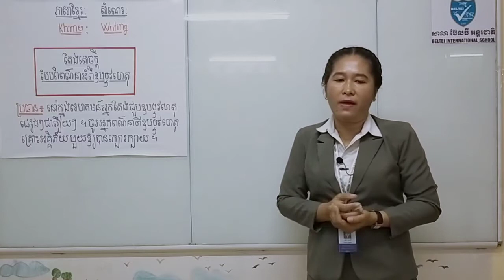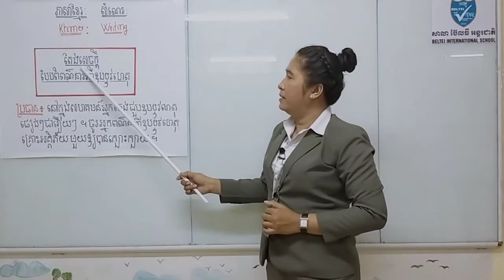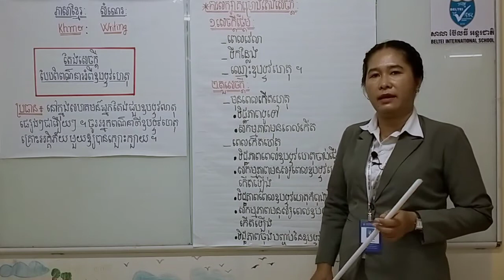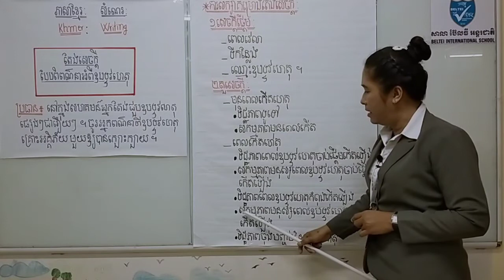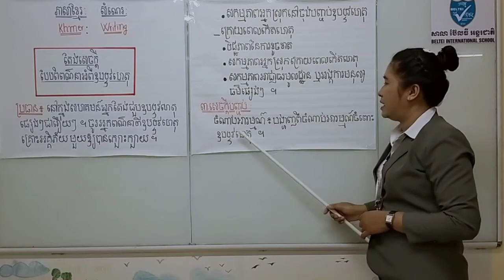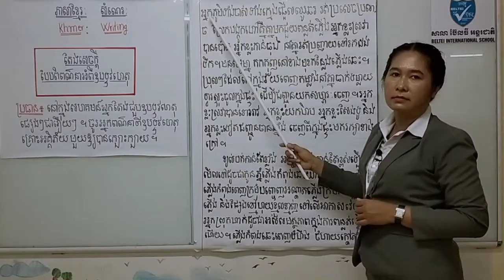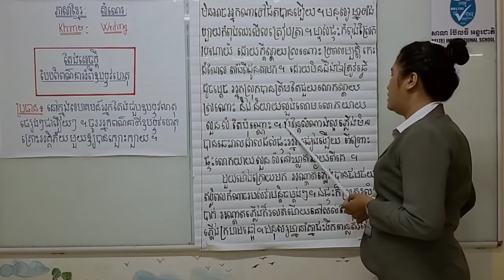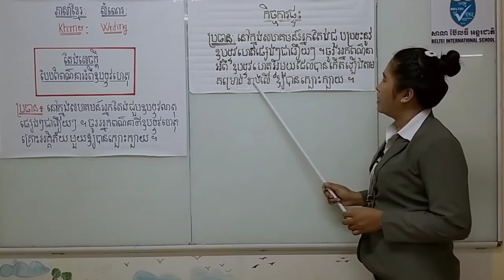25. G6 - ភាសាខ្មែរ - តែងសេចក្ដី - ប្រធានបទ ពណ៌នាអំពីឧបទ្ទវហេតុ (BELTEI)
ថ្នាក់ទី៦
មុខវិជ្ជា: ភាសាខ្មែរ (តែងសេចក្ដី)
ប្រធានបទ: ពណ៌នាអំពីឧបទ្ទវហេតុ